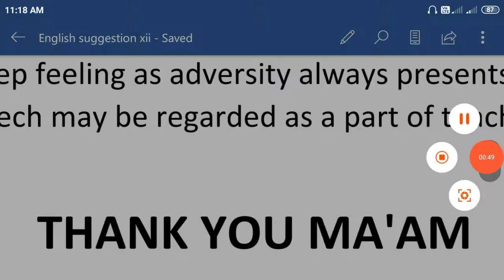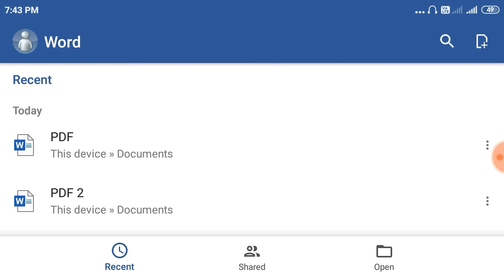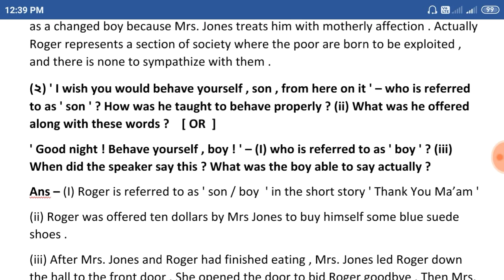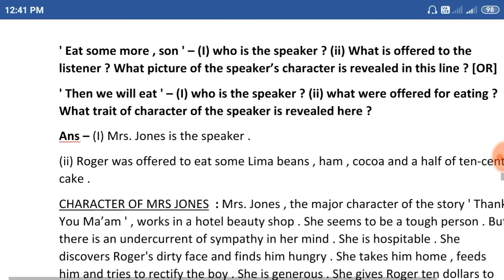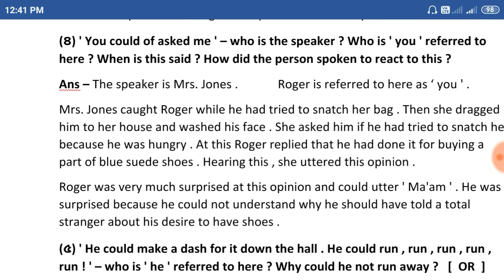H.S English suggestions - 2020 - THANK YOU MA'AM , 99% COMMON .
আর বেশি পড়তে হবে না , অল্প মুখস্থ করলেই হয়ে যাবে । ৯৯% কমন আসবেই । উত্তর পেতে ক্লিক করুন